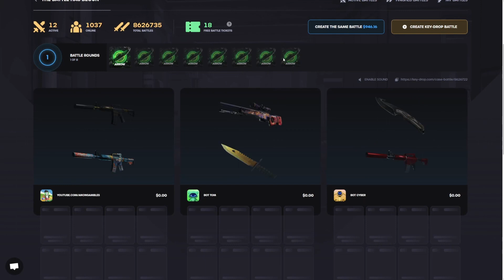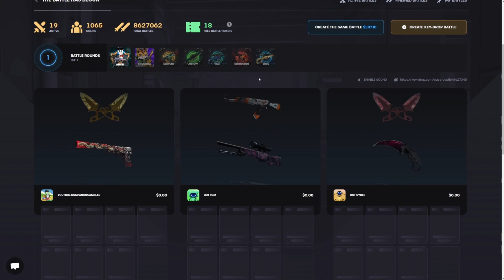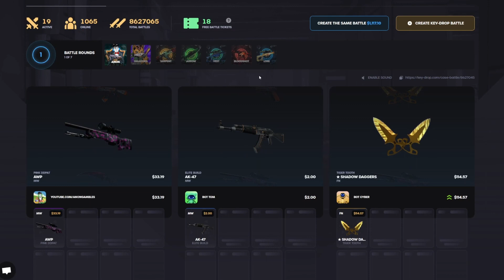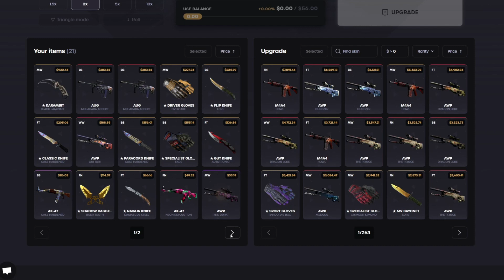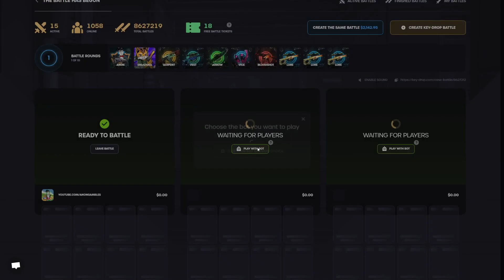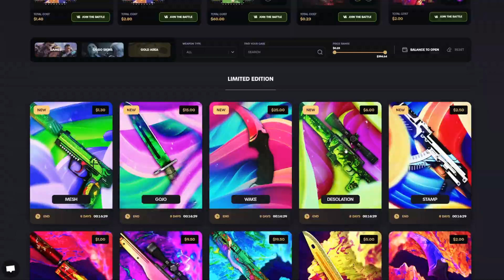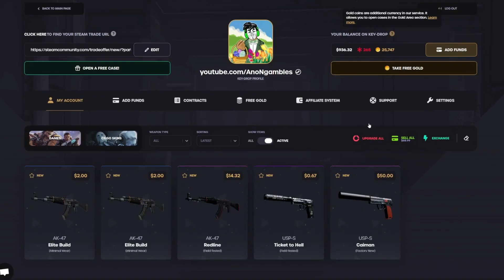$2,000 1v1v1 PAYS! | KeyDrop Case Opening